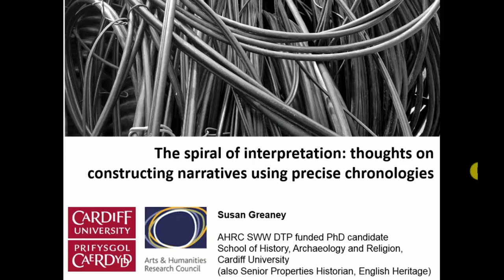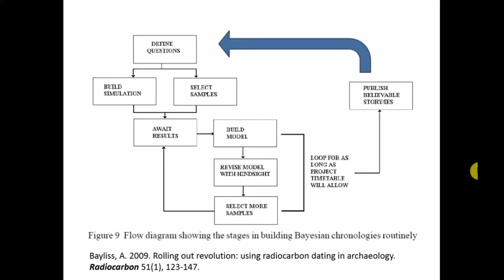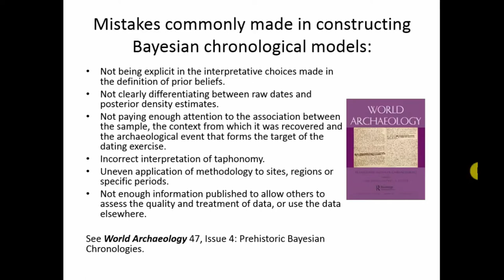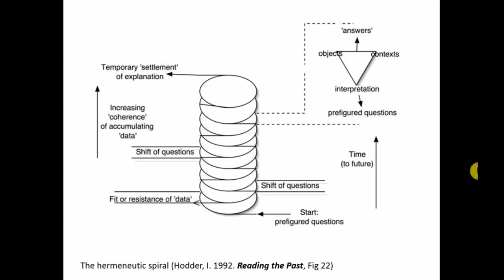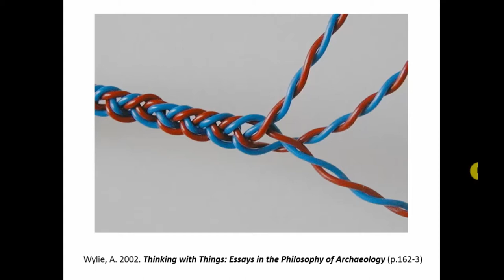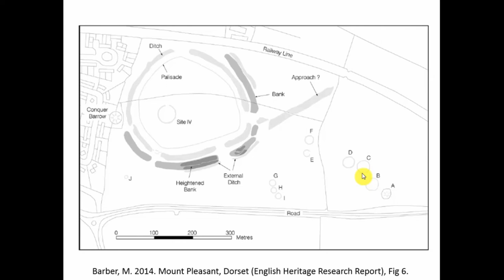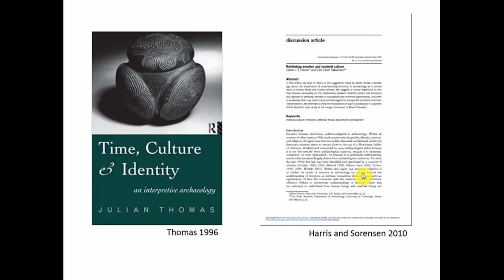The Spiral of Interpretation: Thoughts on constructing narratives using precise chronologies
It is now ten years since the publication of the chronologies of early Neolithic long barrows project (Bayliss and Whittle 2007), which can be credited with bringing to wide attention the possibilities of using Bayesian analysis of radiocarbon dates to produce robust and precise chronological models. Since then, the methodology has been applied widely in British and Irish archaeology, initially to the early Neolithic and more recently to other periods such as the Iron Age and Anglo-Saxon. A recent volume of World Archaeology (Pettit and Zilhao 2015) was dedicated to reviewing the rapid spread of Bayesian approaches and reflected concerns from a number of period experts and dating specialists that flawed models were being published and uncritically accepted by the wider discipline. In particular, the responsibility of archaeologists in rigorously selecting and clearly justifying the archaeological samples and their association information (priors) was highlighted, and the need for archaeologists and statisticians to work together to refine and model alternative interpretations of the archaeological evidence was emphasised. This paper takes the critique one step further, particularly discussing how these models affect the sort of narratives that we construct for the past and what they can mean for the ‘hermeneutic spiral’ of understanding. The late Neolithic henge monument of Mount Pleasant in Dorset will be used as an example in this discussion, with an exploration of previous theoretical narratives of this monument and how they relate to our changing understanding of the chronology of the site. ‘Events’, such as the start and end of construction of a monument, or duration of use of a cemetery, are the easiest questions to define, but are they our only research questions? What about the rates of change and the tempo of processes? How easy is it to compare between sites or map changes in material culture? Similarly, once Bayesian models are published, how are these being used in the construction of archaeological narratives? Are our discussions of human agency, memory and history becoming more nuanced to reflect the new precision? Archaeologists have a responsibility to use the models from these dating projects responsibly and wisely, with a good understanding of the methodologies behind them.

Susan Greaney (Cardiff University/English Heritage)